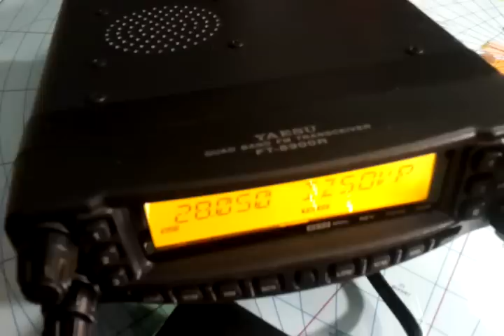YAESU FT-8900CW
TELEGRAPHY IN 28 MHz